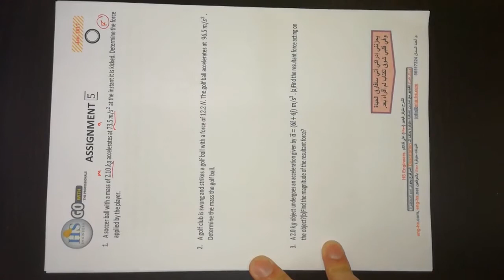Lecture (7) Newoton's Laws